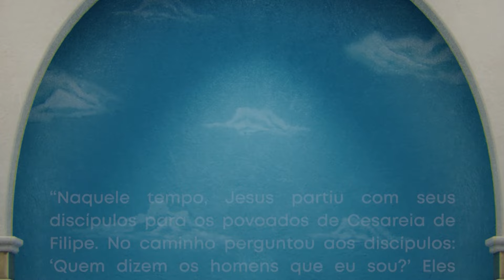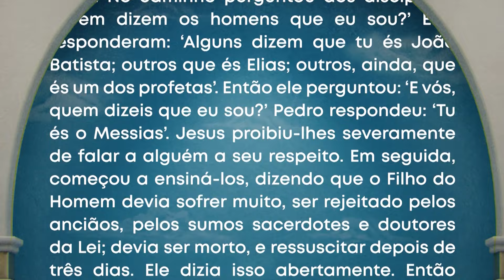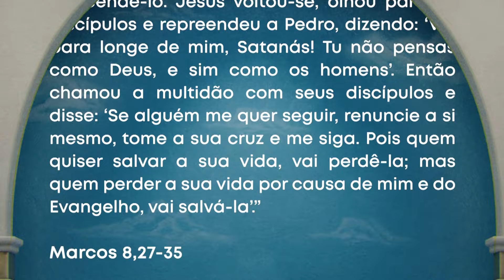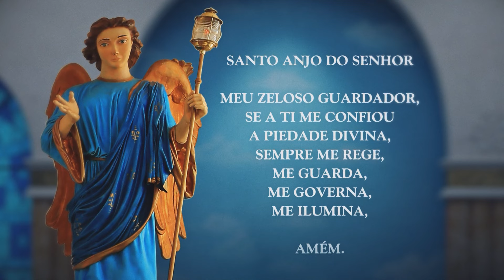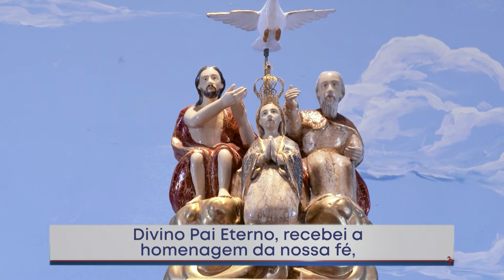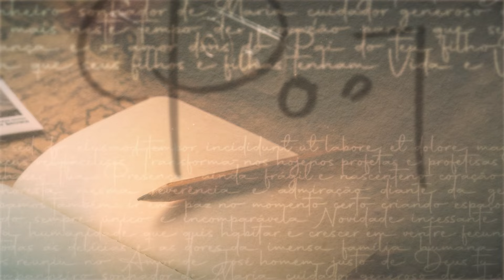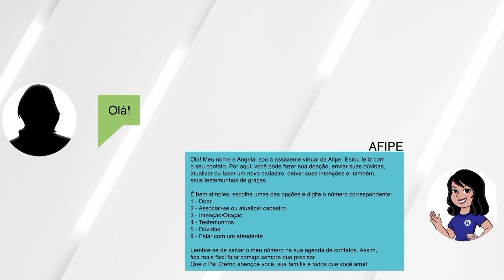Novena dos Filhos do Pai Eterno | 15/09/24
A Novena do Pai Eterno é um programa especial do Santuário do Divino Pai Eterno em Trindade, Goiás, que oferece momentos de oração, terços e reflexões, além de compartilhar curiosidades sobre o santo do dia. É uma oportunidade para os fiéis se aproximarem da oração e da devoção ao Divino Pai Eterno, oferecendo acesso a terços e orações para fortalecer a espiritualidade. Além disso, o programa apresenta curiosidades sobre o santuário, sua história, arquitetura e tradições, convidando os participantes a se envolverem ativamente em sua fé e conexão com Deus.